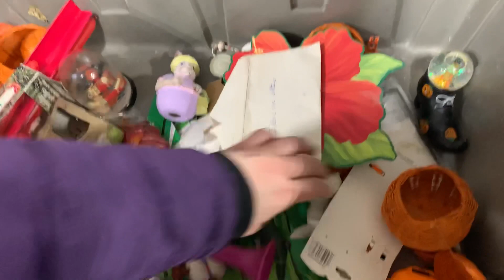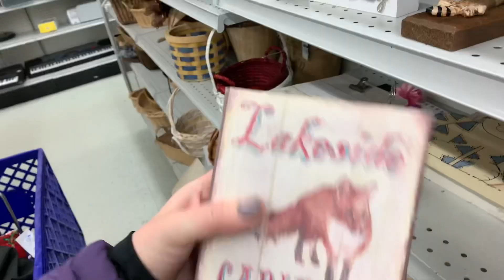I FOUND ALL OF MY PRESENTS AT A THRIFT STORE OUTLET! [ SECRET Thrift Gift Exchange! ] BINS SHOPPING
Thank you so much @BeautyRoom Fitness for this awesome gift exchange I loved everything you sent me. Go watch her video and see her open up the gift I sent.
If you are interested in anything that I found visit my closets.